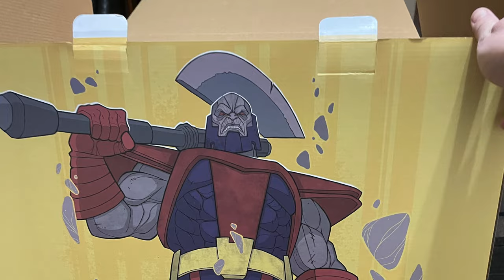Herald of GALACTUS: Custom TERRAX STATUE Review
While not as well known as silversurfer this custom terrax statue represents one of the heralds of galactus

Check out the review!

💢 Want To SEND ME SOMETHING?:

Mr. X
12210 Brighton Road